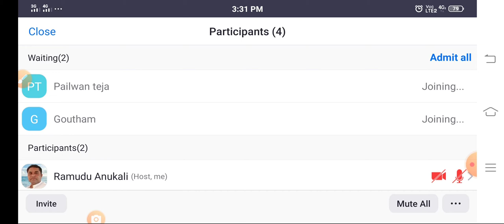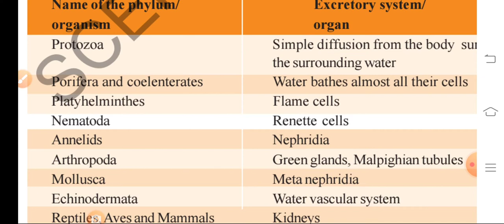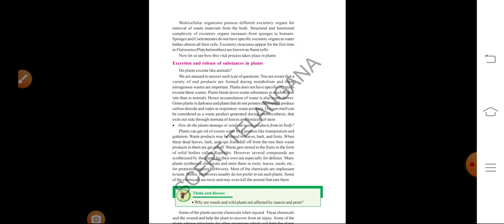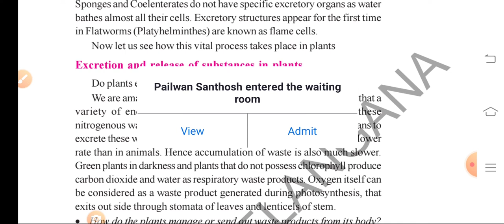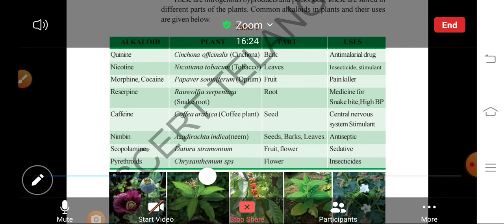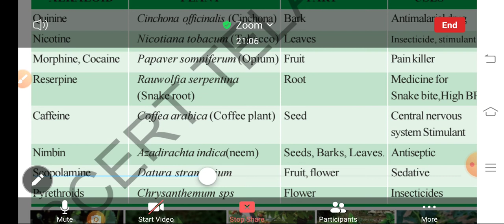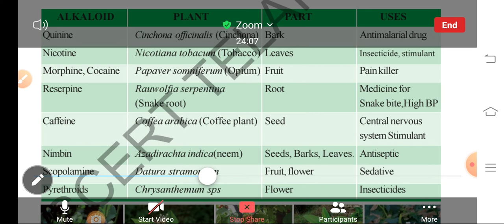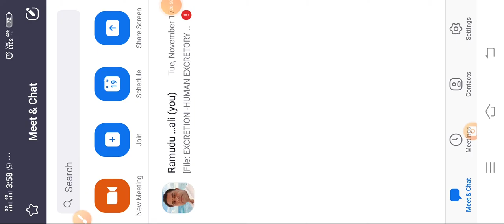EXCRETION II Excretion in other organisms II 10 CLASS BIOLOGY II ZOOM CLASS II A. RAMU